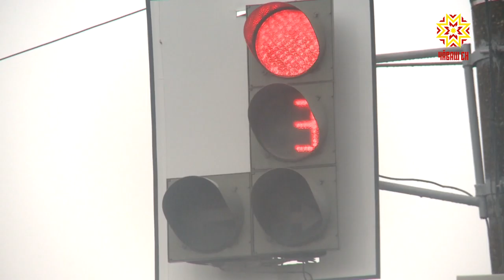«Гарант» компани право хыпарĕсемпе паллаштарать